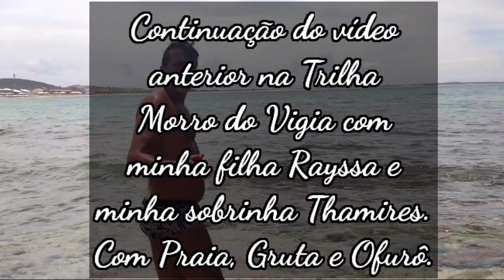Cabo Frio com Praia, Trilha, Gruta, Ofurô e muita aventura neste vídeo do Paraíso. Parte 2.